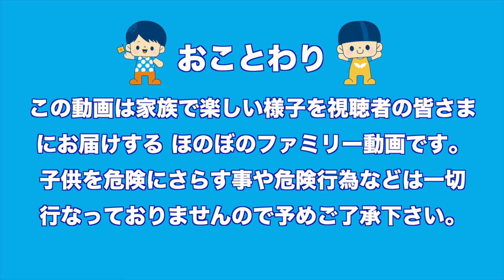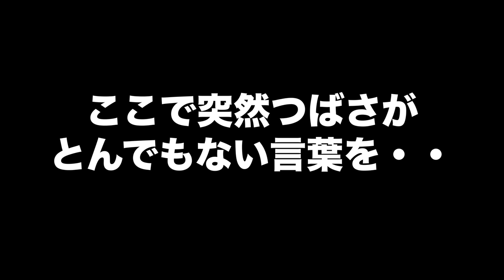【モニタリング】ホテルの部屋に突然サンタがやってきたら子供達の反応は？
❤︎ばしゃTが新発売！超カワイイ( ・∇・)